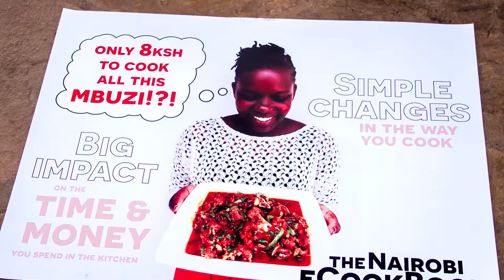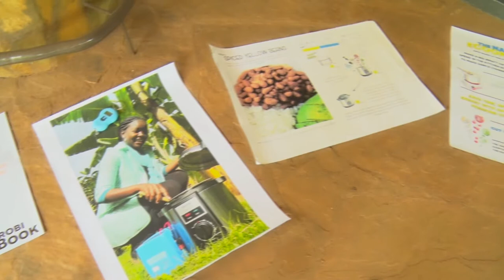EcoZoom by Oli Raison (CEO)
EcoZoom is a social enterprise and certified B Corp dedicated to bringing ecological products to the all the world’s consumers. We believe that all people should have access to beautifully designed products that will improve their health, income and environment. Transform your life with our efficient jikos and solar lamps. More products on the way!

Hello,

I am Waihiga K.Muturi  Waihiga K.Muturi, a serial social entrepreneur and social connector with over 10 years experience in socio-economic innovation whilst working as the Creator of Opportunities at the B-Corp certified Let's Create Africa: A social enterprise leveraging on impact communication to build businesses that drive social change within zero-low income communities.

Additionally, an accredited mediator and certified trainer of trainers consulting for more than 121+ companies niched within start-up, micro, small and medium enterprises.

In the course of my work, I have played a pivotal role working with various county governments as a community developer & communicator, making brands 'human' for major corporates that seek to increase their sales and productivity amongst various demography communities. A highlight is the conceptualization, development and implementation of the construction of one of the biggest regional egg markets along the Kenyan Southern by-pass that has provided business opportunities to an estimate of 98,368 individuals & improved low-income earners from their usual $8 to $120 a month.
Also, worked with various institutions to help them communicate for development, notably: B-L ab East Africa & Kenya Bankers Association.

As a keynote speaker, moderator, panellist and emcee, I have addressed more than 1,000 people annually.

I am a firm believer that Africa has to change the way it tackles poverty. Because one life economically empowered, is generations enabled.

Join me as I seek to socially connect on my vlogs on.

Cheers :-)